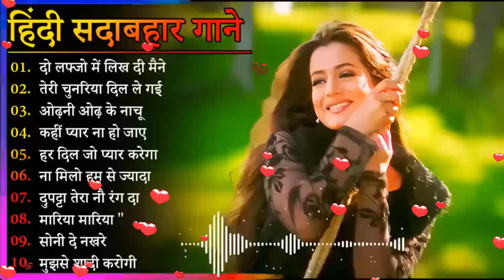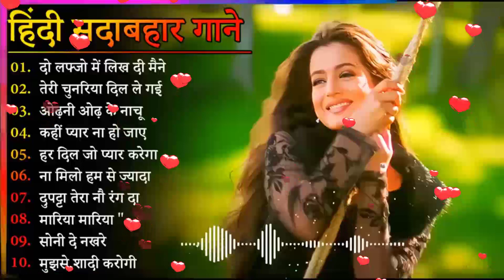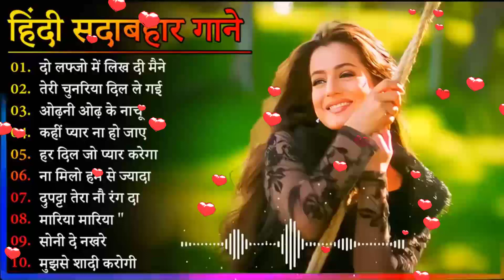90's 80's Songs💗💗सदाबहार गाने 🌹Evergreen Songs💕Udit Narayan-Alka Yagnik Songs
90's 80's Songs💗💗सदाबहार गाने 🌹Evergreen Songs💕Udit Narayan-Alka Yagnik Songs